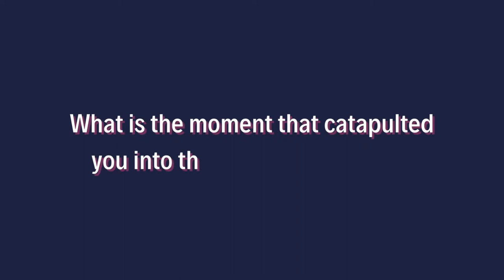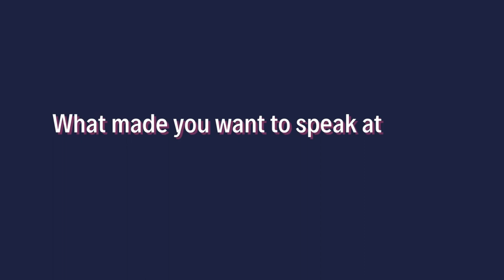Anti-racism Panel Speaker, Aurelie Semunovic, PWG Leadership Conference 2022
Hi everyone, at Phenomenal Woman Global, we want to be the change we wish to see. Our upcoming conference features motivational and empowering women from all around the world, who have come to tell their stories, and include you in panel discussions where we learn how to navigate racism and discrimination in the fight for gender equity! Join us on 17th September, 2022  at The Warwick Hotel, here in Geneva, Switzerland, to interact and support small businesses at our marketplace and get answers to questions you never knew you needed.

This is the registration link, you can book a table or register as a participant